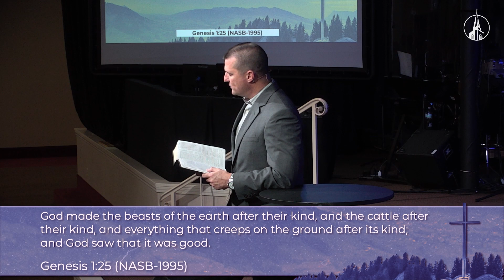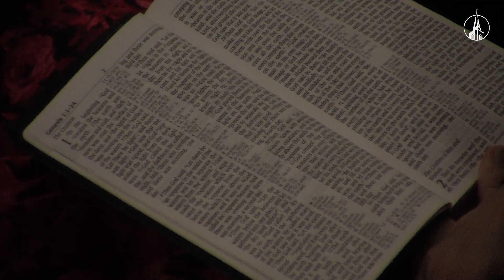Biblical Theology - Understanding Humanity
Humanity has a distinct and divine creation, purpose and problem.